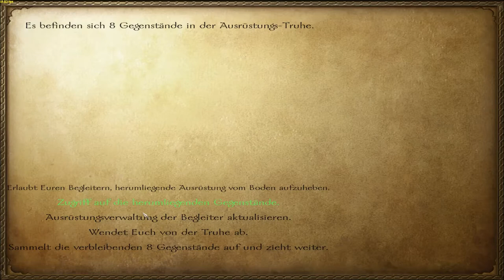Let's Play und Help M&B: Warband Diplomaticy Mod Part 6 (Interaktiv) (Schritt für Schritt)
Questen damit wir die Löhne zahlen können. :)

Viel Spass!